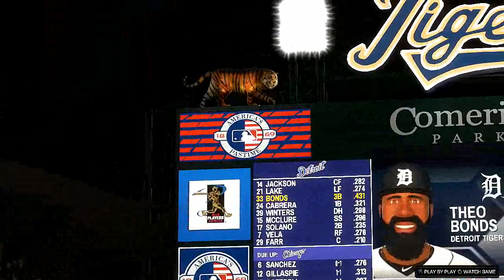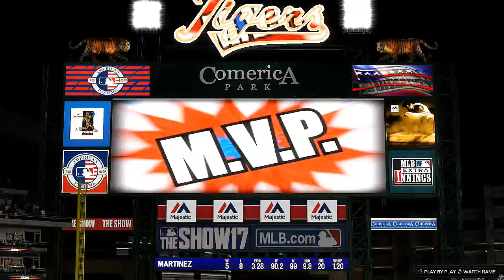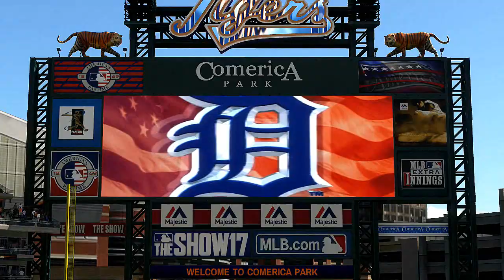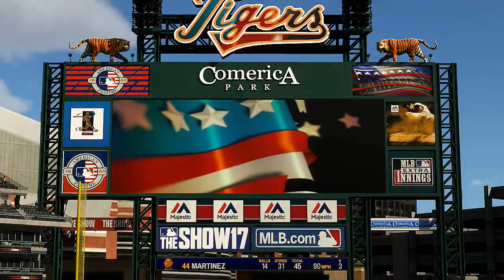MLB ’17: The Show (PS4) | Road to the Show w/Theo Bonds | EP 179 | Last stand @ Home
This is the Tigers last stand to go after the AL Central as we play both the White Sox and Indians. Can we make it and get the division!?

Gaming accounts:
► PS3/PS4 PSN: ShodIcon